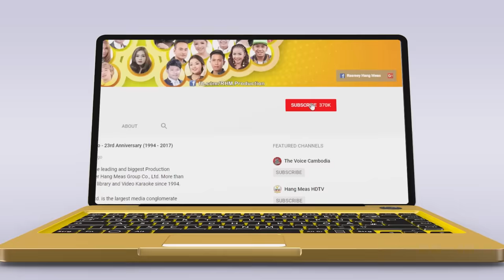មកុដស្រ្តី | ពេជ្រ សោភា | បិសាចគួរឲ្យស្រលាញ់ OST | RHM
រង់ចាំបទចម្រៀងក្នុងរឿង បិសាចគួរឲ្យស្រលាញ់ មែនទេ? មកស្តាប់បទរបស់អ្នកនាង សុរិយា ទាំងអស់គ្នា!
🎬 OST: មកុដស្រ្តី
► ទស្សនាវីដេអូនៅលើ YOUTUBE : youtu.be/JE4qgbAqaGs
ច្រៀងដោយ៖ ពេជ្រ សោភា
និពន្ធទំនុកច្រៀង៖ សោម ដូរ៉េ
និពន្ធបទភ្លេង៖ មាស សុគន្ធ